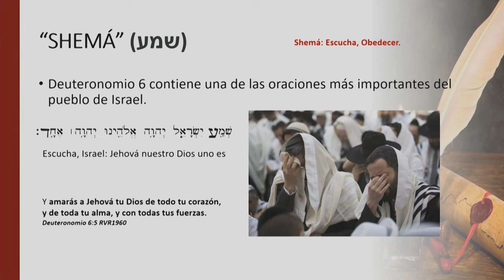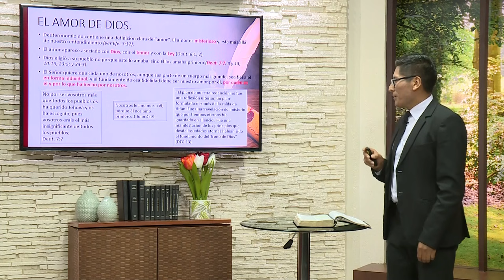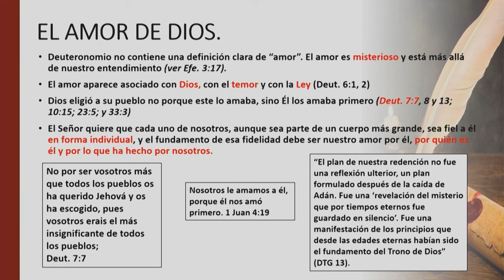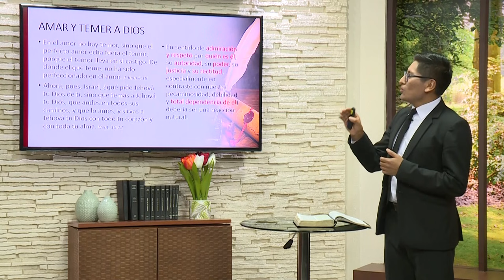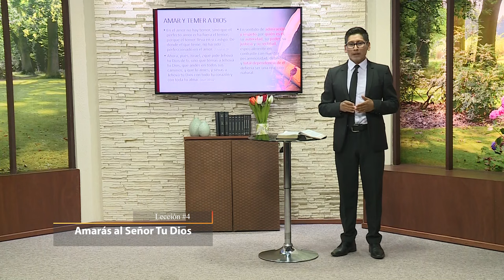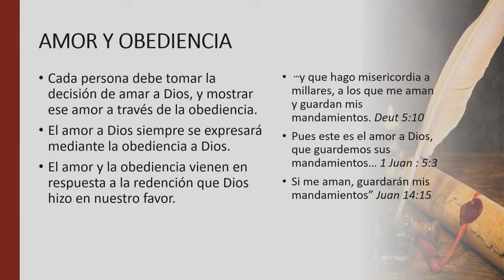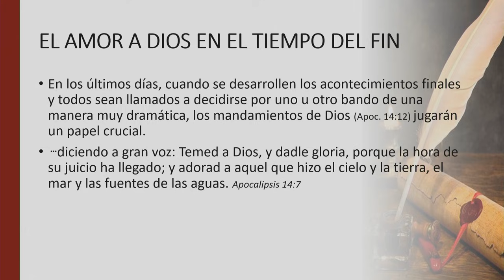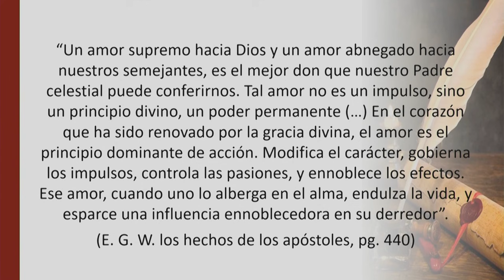04 Lecciones Biblicas - Amarás al Señor tu Dios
Amarás al Señor tu Dios